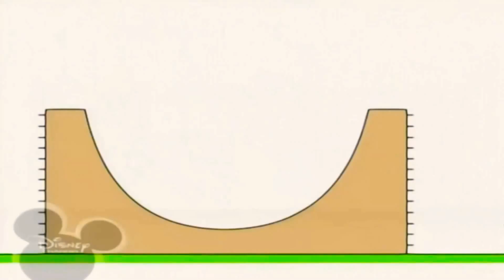9 квітня 2021 р.